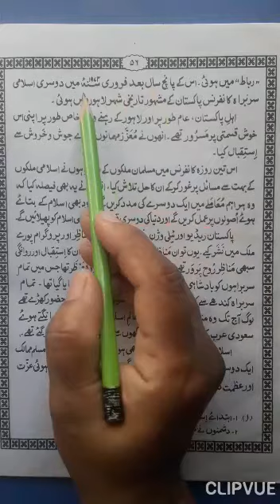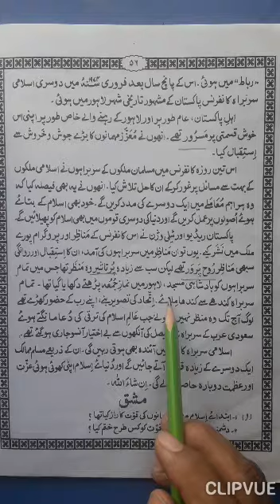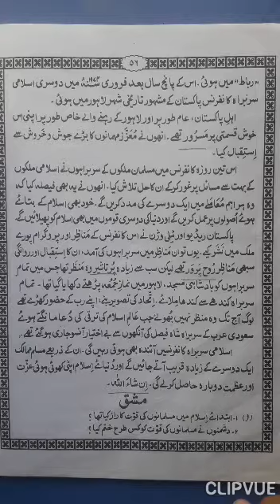Class VI Urdu NMT Revision Video 09